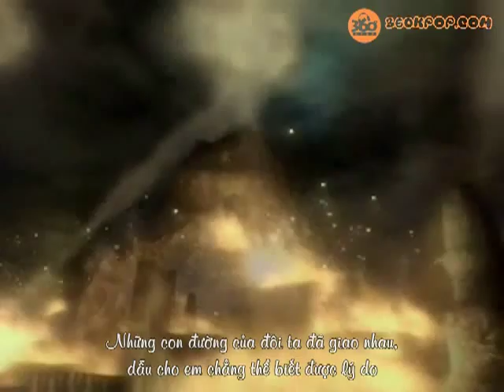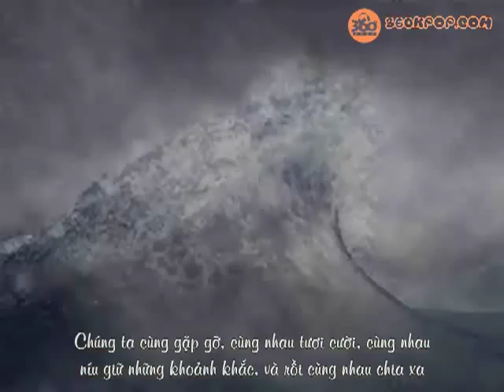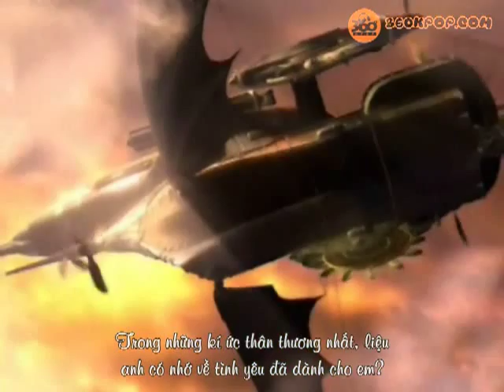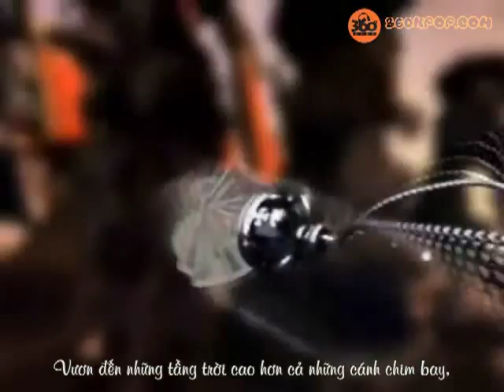[Vietsub] Melodies of life (Ost FF IX) - Emiko Shiratori